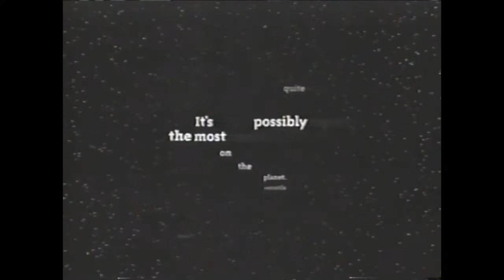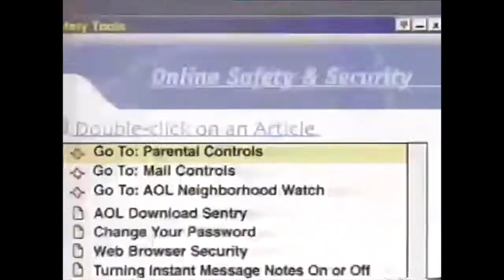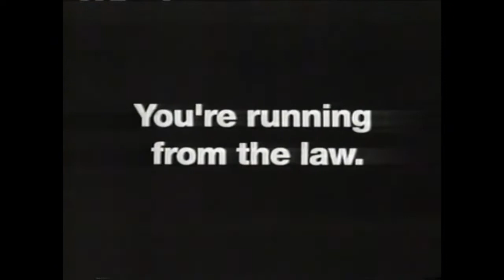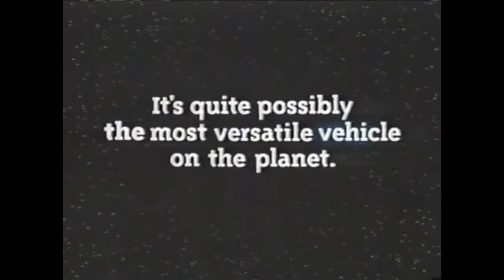June 14, 2000 Commercials Part 2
CBS June 14, 2000 8:00 pm during season 1 of Survivor!  Visa, Bud Light, AOL, CBS Fall Lineup, Target, Lotrimin, The Fugitive TV show, The Good Guys!, Army, Ericsson, Finish Line, Bud Light, Pontiac, The World is Not Enough movie, Big Brother promo, Target, The Early Show, and more.  Enjoy.